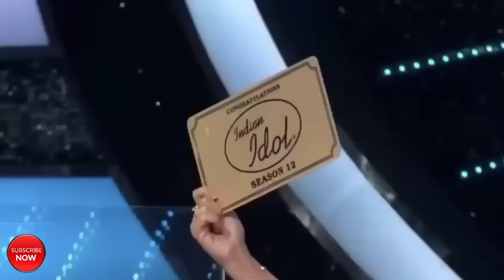Oh Hamsafar" Neha Kakkar & Tony Kakkar | Jelly TaMil Indian Idol Best 14 Performance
Indian idol 14 live
Idian i dol 2020
indianidolbestperformance
Jelitami
OhHamsafar
IndianIdol2020
IndianIdolseason12

Indian Idol best performance, Indian Idol season 12, Indian Idol best song, oh Humsafar Tony Kakkar Neha Kakkar, o Humsafar jelly Tamil